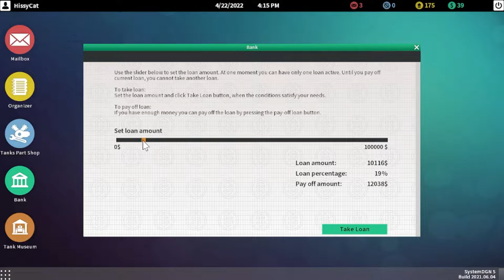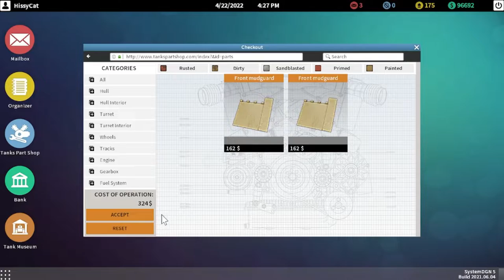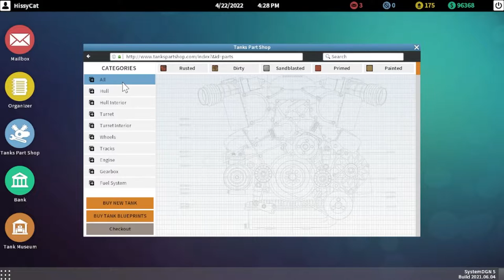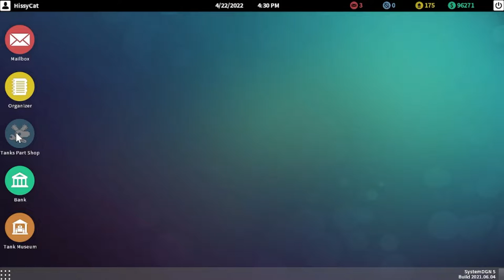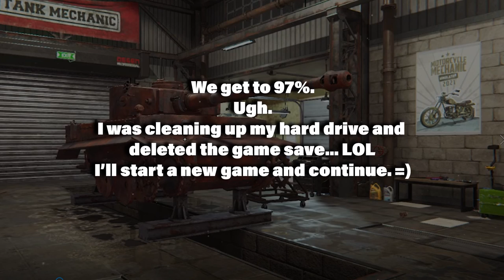Tank Mechanic : PzKpfw VI Tiger 1 Ausf. H1 - Episode 003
Tank Goodness it's Thursday!

We finish restoring our PzKpfw VI Tiger 1 Ausf. H1, at least 97% of it. =)